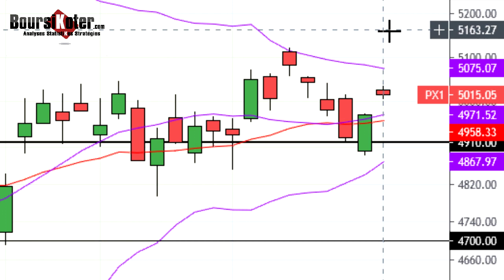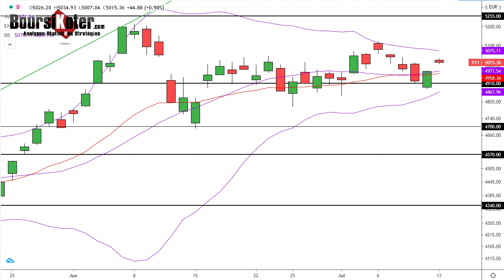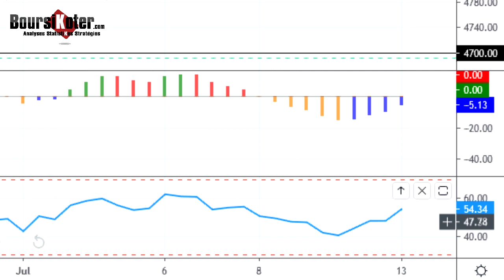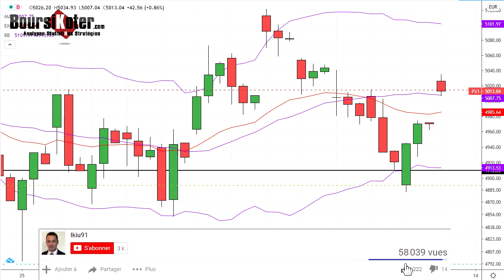CAC 40 Point Matinal du 13-07-2020 par boursikoter